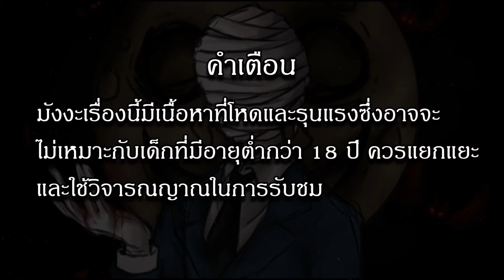เล่ามังงะ กางเขนสีชาด เล่มที่ 12 | บอบช้ำเกินจะเยียวยา อุรุมะกำลังจะตาย!